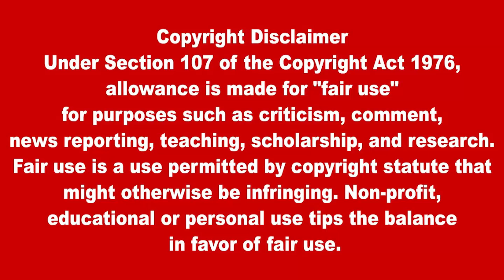இலங்கையின் முக்கிய செய்திகள் 02.05.2023 SrilankanTamil News |Today News | Akilam News